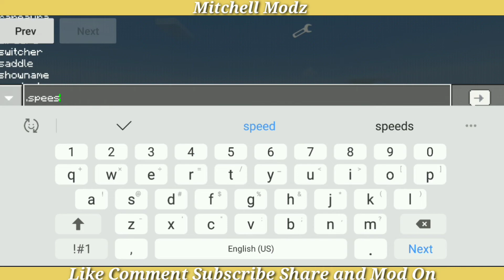New Minecraft PE CMD Mod Menu || SupremeAvenge V1 || Awesome Menu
Dl @ 35 likes